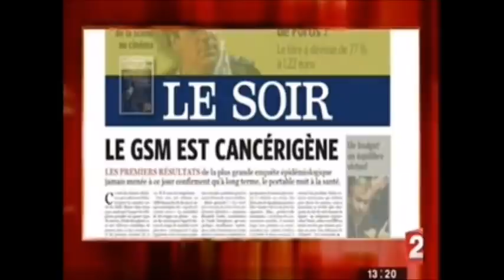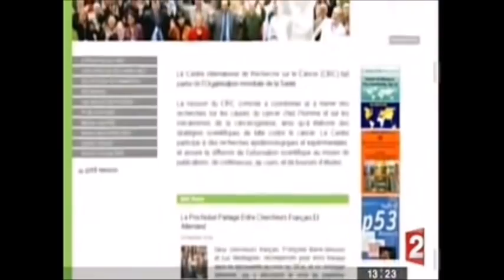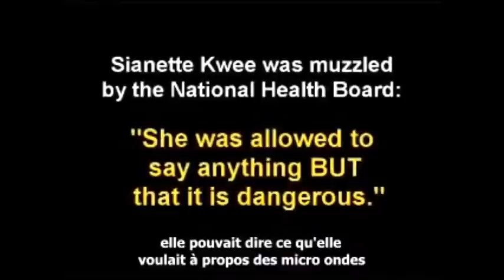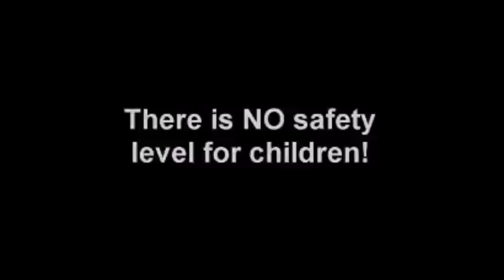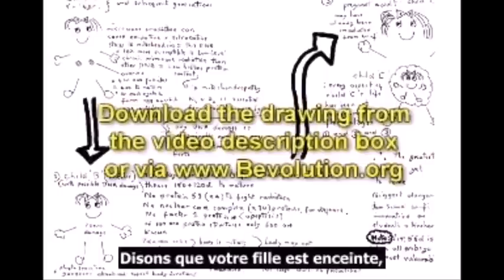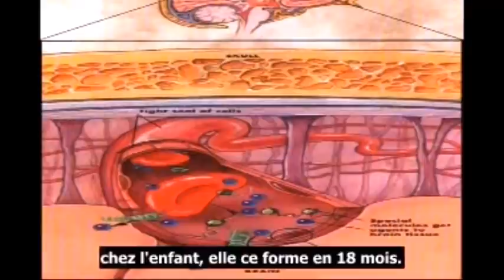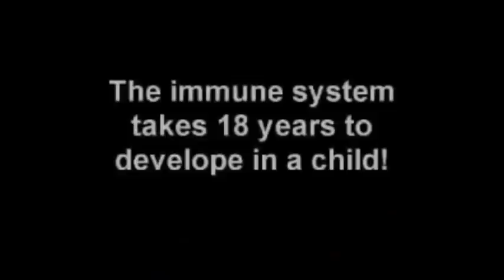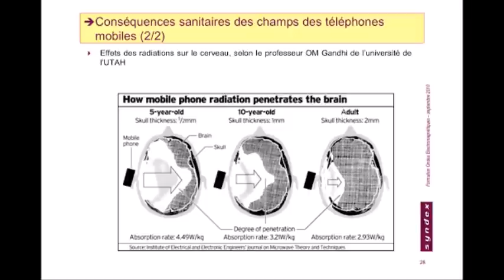⚠️Un scientifique de la Royal Navy témoigne! 5G, ondes Wifi, ...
Dr. Barrie Trower, ancien expert en armes à ondes millimétriques de la Royal Navy, déjà en 2012 nous expliquait l'impact des ondes électromagnétique sur les fœtus et sur le système reproducteur des enfants.

Ondes Wifi, box internet, Iphone,...   choisissez votre poison.

Après avoir vu cette vidéo,
 y a t-il encore quelqu'un pour faire l'éloge de la 5G ?

[interview] Impact des ondes sur le fœtus - Barry Trower - VOSTFR